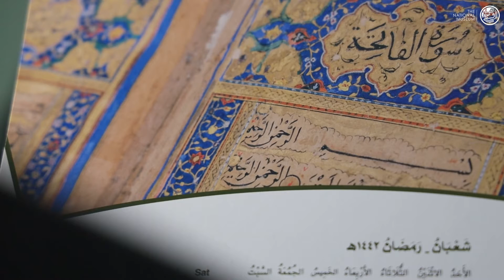التقويم السنوي لعام 2021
حسب توجيهات حضرة صاحب الجلالة السلطان هيثم بن طارق المعظم -حفظه الله ورعاه، بعرض المقتنيات
السلطانية للسلطان الراحل قابوس بن سعيد بن تيمور - طيب الله ثراه، في المتحف الوطني من خلال تخصيص قاعه لهذا الغرض .

 جاءت فكرة التقويم السنوي لعام 2021 م / 1442 هـ - 1143 هـ ، حيث ضم في صفحاته عدد لا
يقل عن 13 مقتنى سلطاني ذو جمالية و ندرة تعكس الذوق الرفيع للسلطان الراحل و التي تم انتقائها بعناية من
بين العديد من المقتنيات التي تم استلامها من قبل الجهات المختصة .